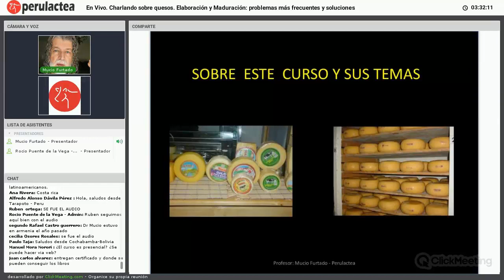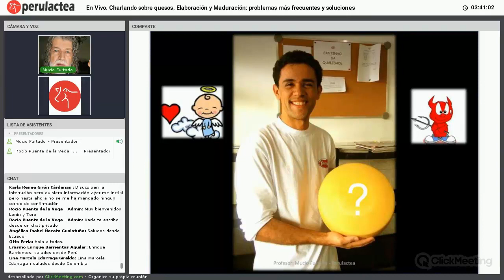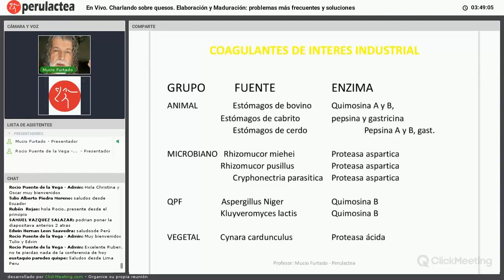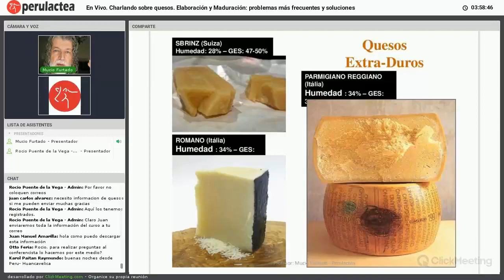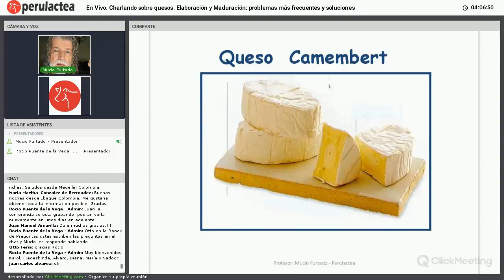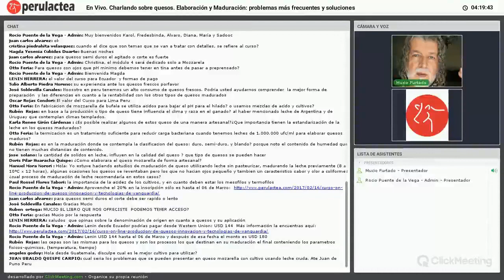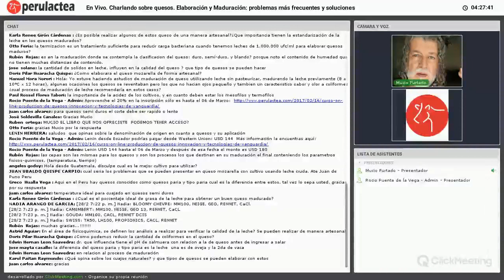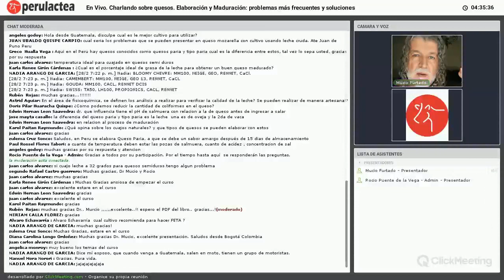Perulactea EnVivo: Charlando sobre Quesos con el Profesor Mucio Furtado